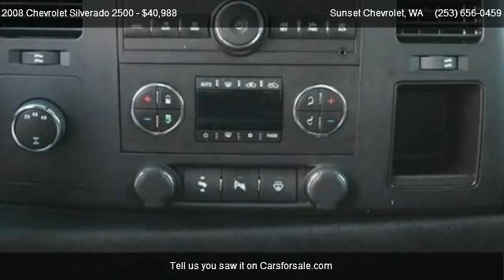2008 Chevrolet Silverado 2500 LT W/2LT - for sale in We Are Trucks!!, WA 98390